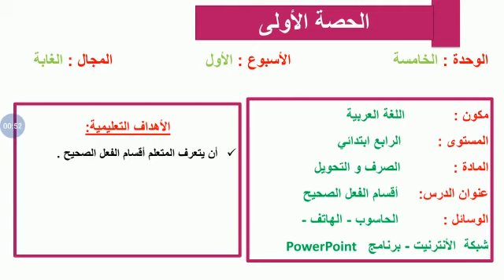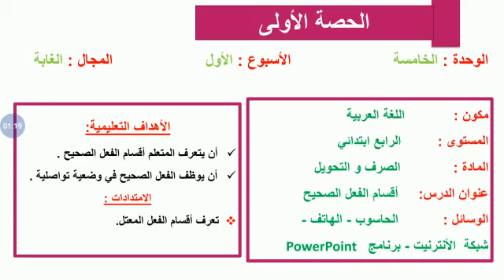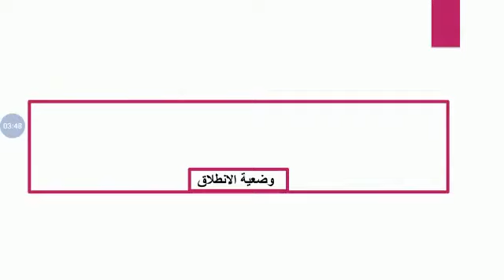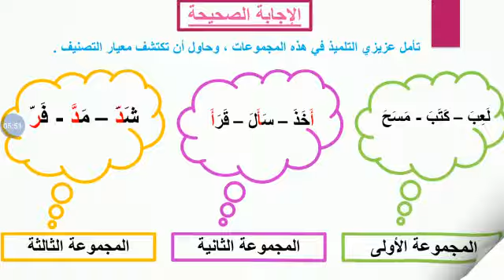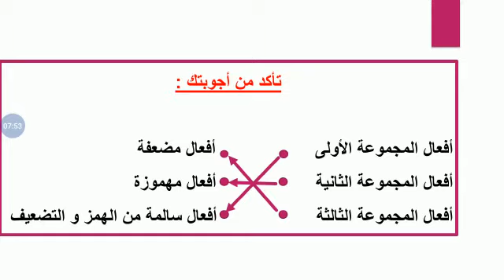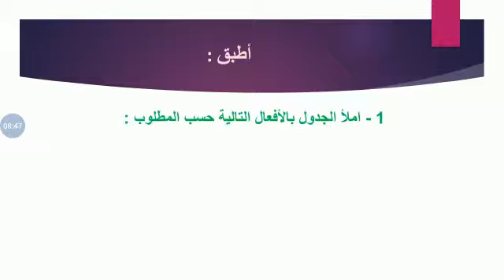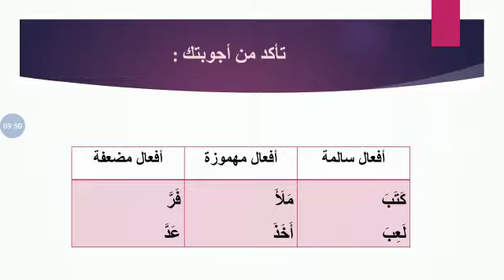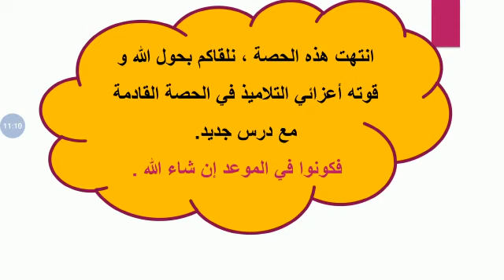أقسام الفعل الصحيح الحصة الأولى الرابع ابتدائي